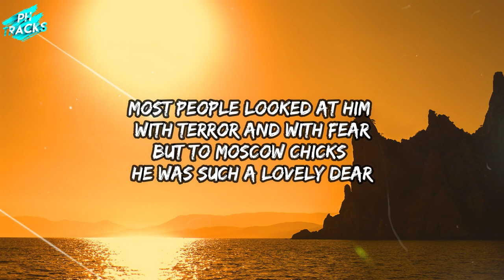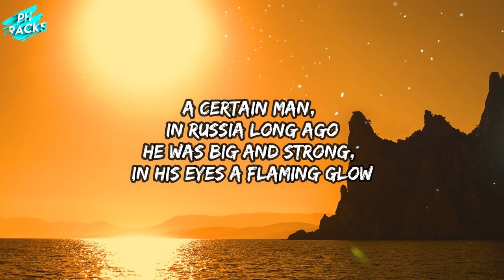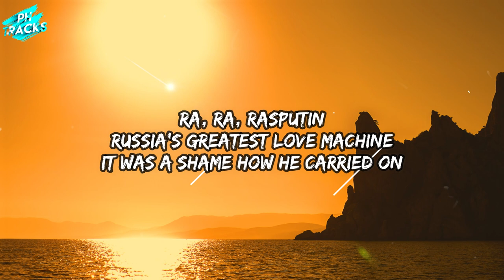Majestic, Boney M. - Rasputin (Lyrics)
He ruled the Russian land and never mind the Czar